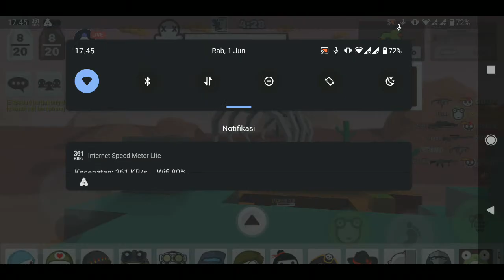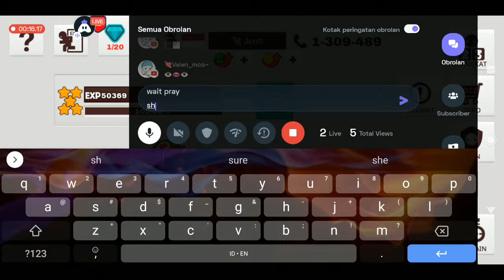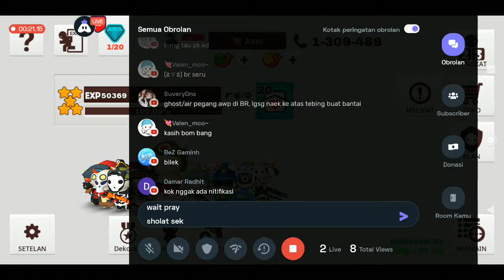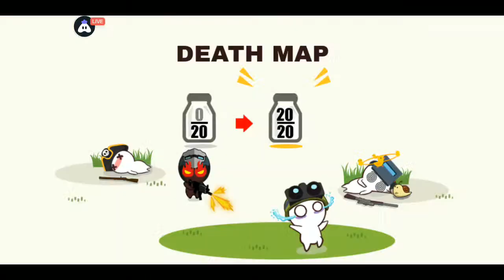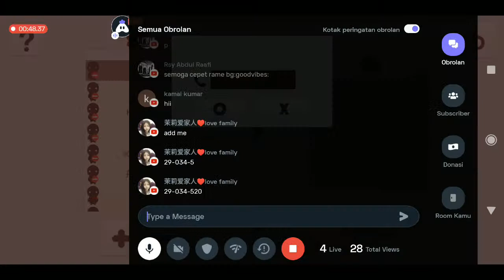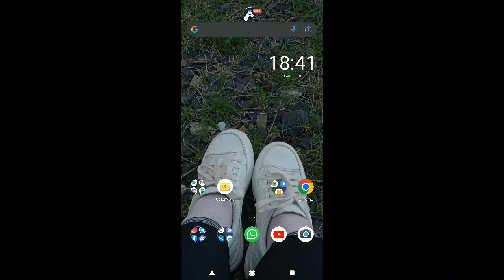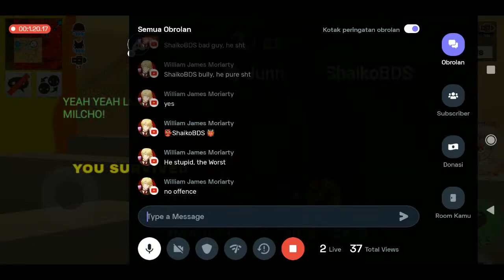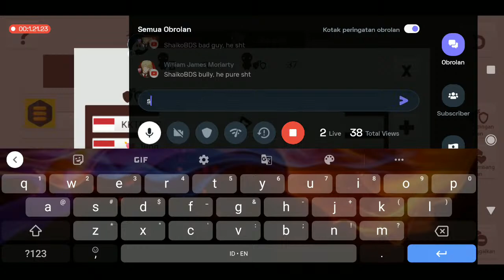How Much I Killed ?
Milkchoco Indonesia
ミルクチョコ
밀크초코
chocolate con leche
Milchschoko
ميلك تشوكو
cioccolato al latte
मिल्कचोको
ช็อกโกแลตนม